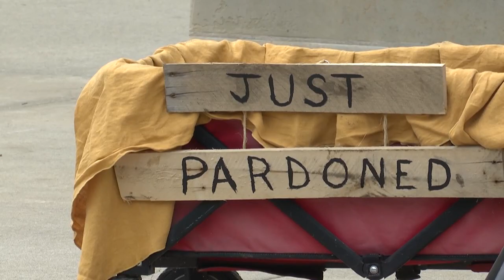Dolly Pardon the turkey gets pardoned - reported by Gemma Proulx